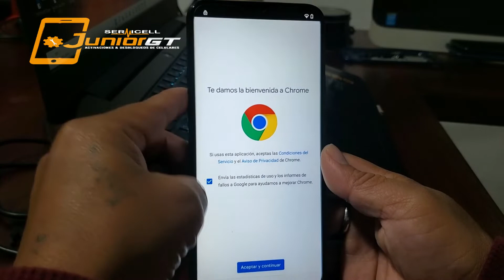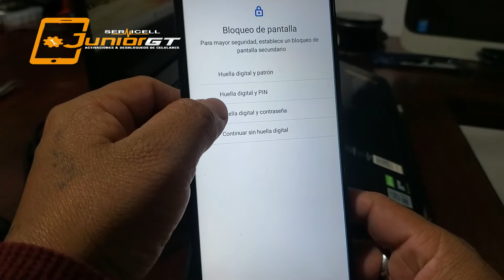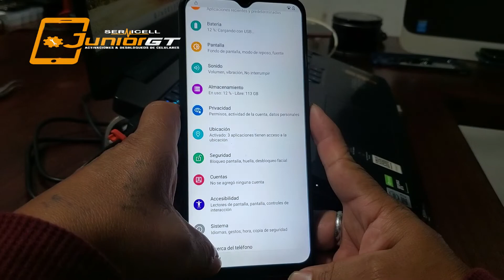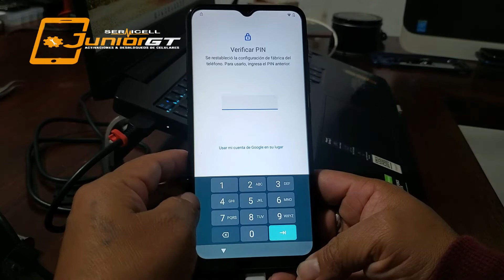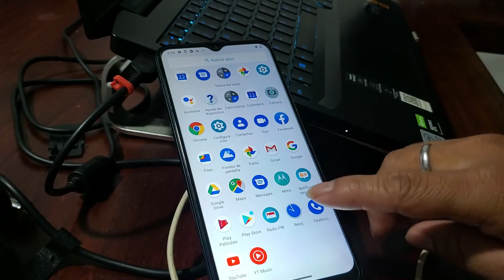FRP DE MOTOROLA ONE FUSION, JAIME QUEMA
Como Eliminar cuenta para Motorola One Fusión sin PC

CEREDITOS: Jaime Quema